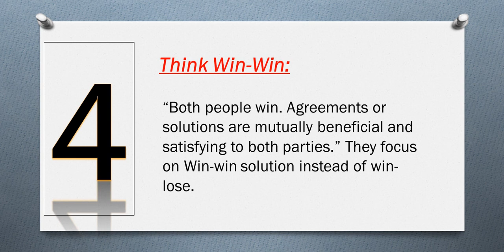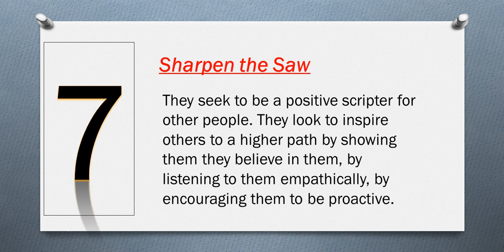Seven habits of highly successfull people motivational qoutes